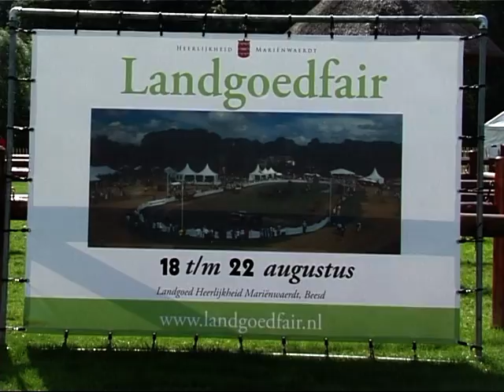Landgoedfair 2010, deel 2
Donderdag 19 augustus 2010. Op Landgoed Heerlijkheid
Mariënwaerdt te Beesd werd het jaarlijkse Landgoedfair gehouden, Deel 2